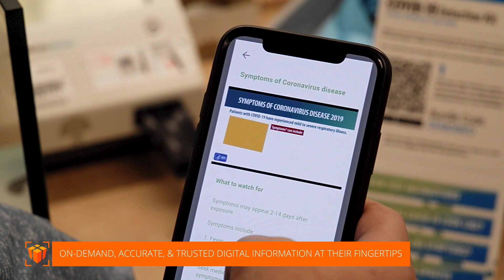BUNDLAR - Augmented Reality Solutions Made Easy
The BUNDLAR Platform is changing the way businesses and institutions communicate by making it easy for anyone to create, edit, and publish Augmented Reality experiences instantly and on a global scale for their training, learning, and development programs with a self-serve AR CMS, API, and mobile app.  The best part, users don't have to write a single line of code.